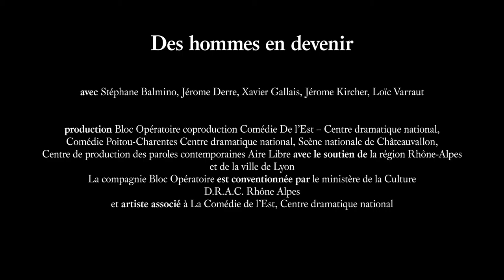[TEASER] Des hommes en devenir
Des hommes en devenir, une pièce écrite et mise en scène par Emmanuel Meirieu.

Six personnages du roman de Bruce Machart "Des hommes en devenir" deviennent cinq acteurs de chair et d’os. Tous ont éprouvé une perte irrémédiable. Ils se mettent à nu sans pathos, révélant cette douleur intime universelle. Et l’on repart les yeux brillants d’émotion et de gratitude.

Avec Stéphane Balmino, Jérome Derre, Xavier Gallais, Jérome Kircher, Loic Varraut